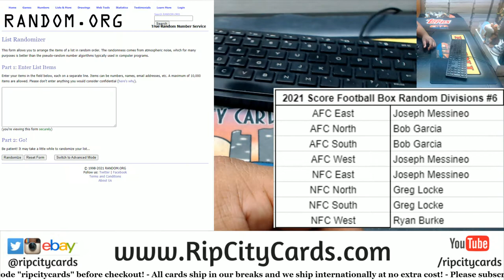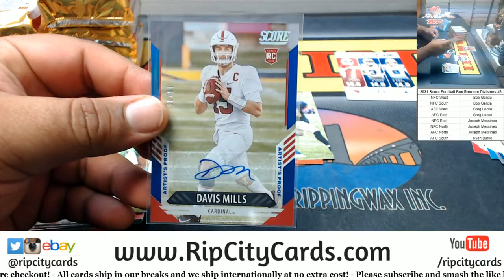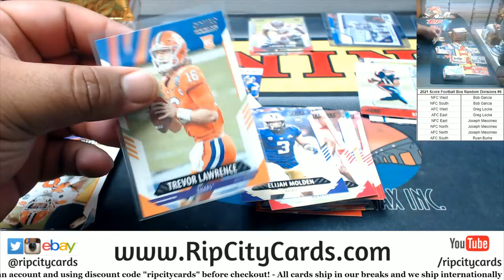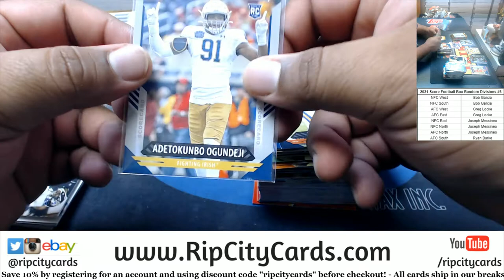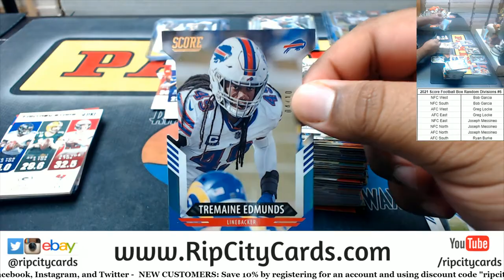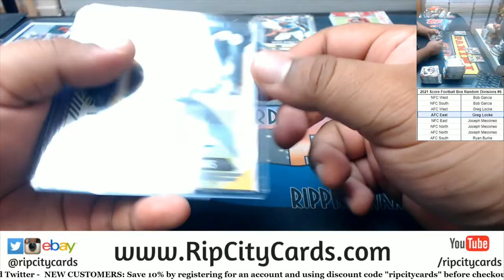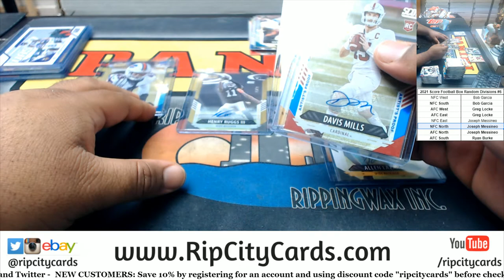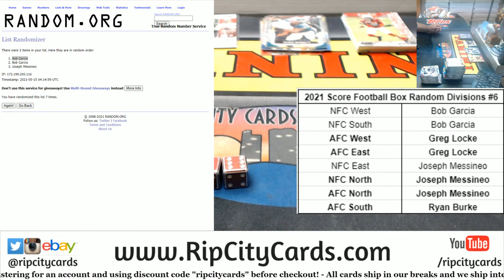2021 Score Football Box Random Divisions #6